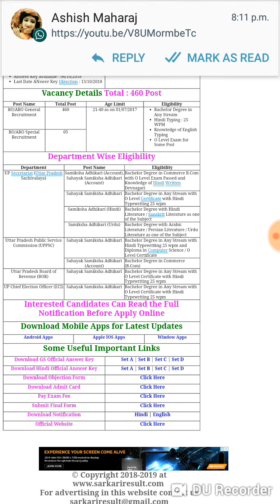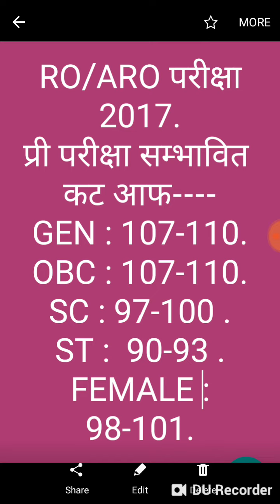UPPSC समीक्षा अधिकारी एवं सहायक समीक्षा अधिकारी की cutoff; ;;